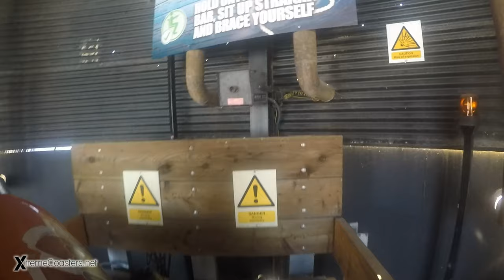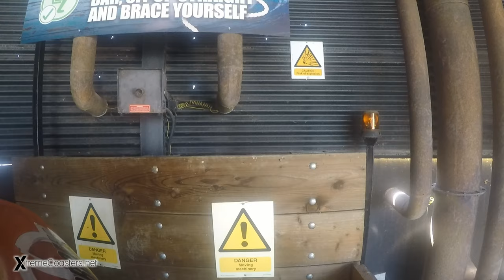Stormforce 10 4K Front Seat POV - Drayton Manor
Take a ride on Stormforce 10 which is located at Drayton Manor in the UK.

- XtremeCoasters Network -